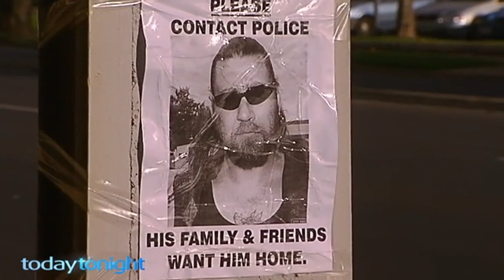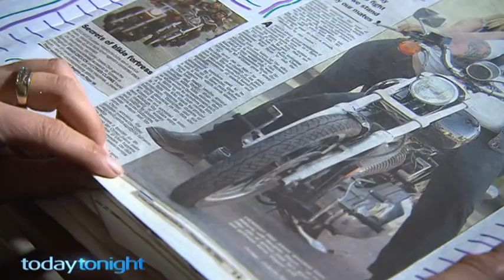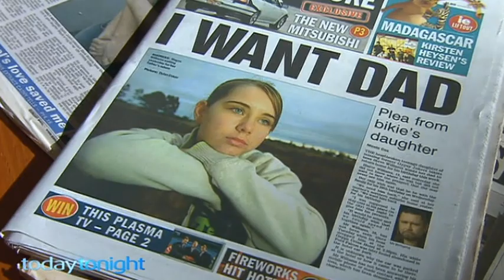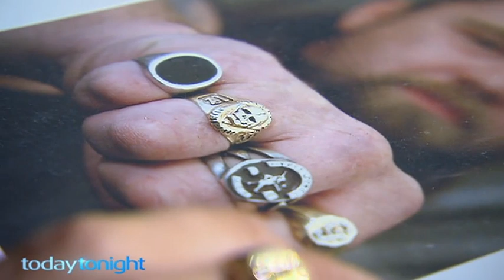Steve Williams - 10 years after his disappearance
The disappearance of arguably Adelaide's most controversial biker... 10 years on his daughter and former partner speak about what never been revealed.